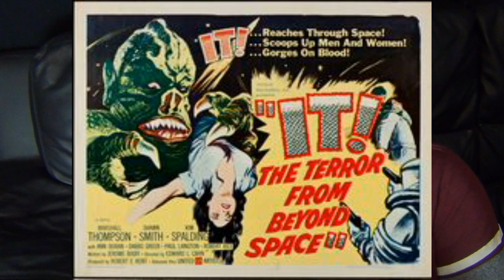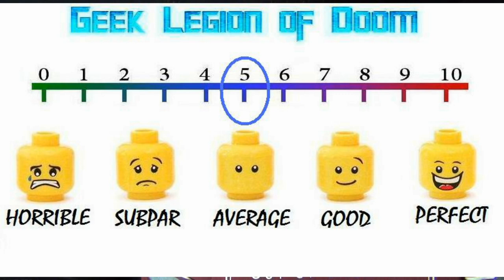FRANKENSTEIN VS. THE CREATURE FROM BLOOD COVE ( 2005 William Winckler ) Monster B-Movie Review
Near an isolated beach on California's coast, a sinister plan is underway in a laboratory of horror. Three renegade scientists have resurrected the Frankenstein Monster. . . legendary indestructible dead man come to life. . . and they have also created a biogentically engineered half-man, half fish abomination. . . to use as secret weapons in the fight against terrorists worldwide. However, disaster strikes when the terrifying monsters chemical brainwashing fails and the entire plan goes to hell! Instead of stopping terror, these invincible monsters spread terror! The first victims. . . young people on a glamour photo shoot are attacked by the amphibious beast of evil! Rescued and held hostage by the scientists, the survivors must find a way to escape the madmen and the monsters!